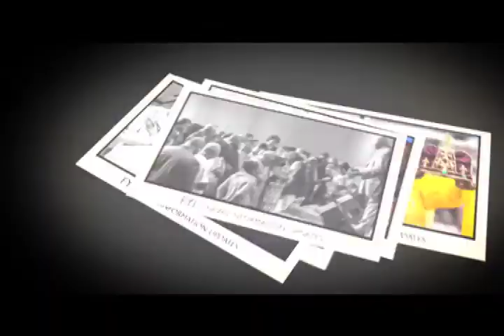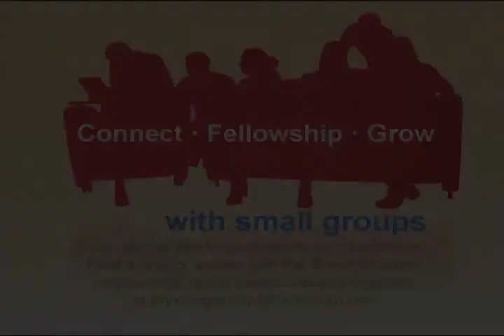FYI Sunday, 4 15 2018 Both Locations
What's Happening @ NCCM for the week of April 15, 2018. If you are in the metro-Atlanta area, please come visit us!